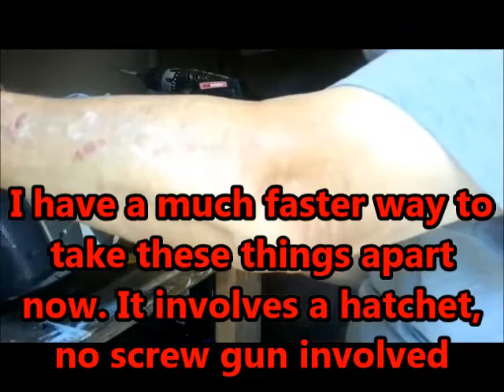Stupid and Ignorance part 1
This lady made a comment about how she could not stand scrappers and pretty soon their will be no scrap left and the scrappers will have to get real jobs. Yea I know Stupid!